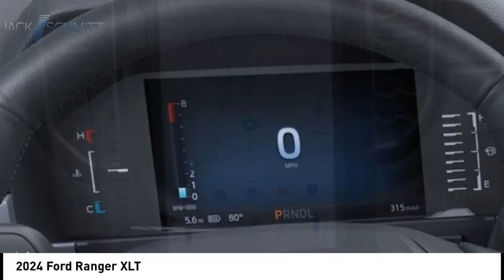2024 Ford Ranger RR642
2024 Ford Ranger XLT

Pick up this  2024 Ford Ranger, available today at Jack Schmitt Ford Lincoln. This could be the one you've been searching for.